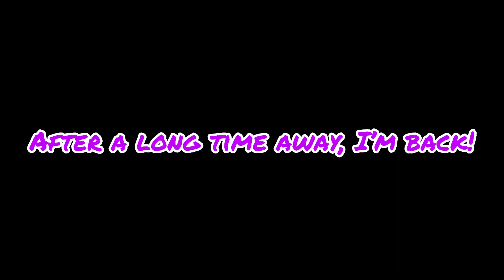We Have Returned!!!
Hope y’all enjoyed the video. Life’s been busy. Going to try to upload more again.

🔥MANY CHANGES COMING TO THE CHANNEL IN THE NEAR FUTURE! 🔥

Musician: @iksonmusic